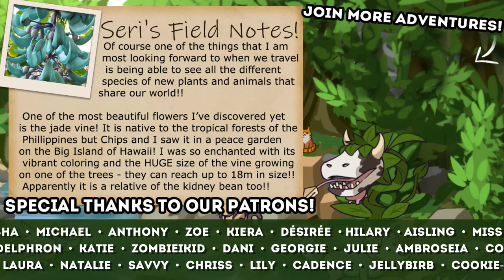Where in the World to Go? 🌼 Peaceful Q&A with Seri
🌿💚 Stay curious!! 💚🌿